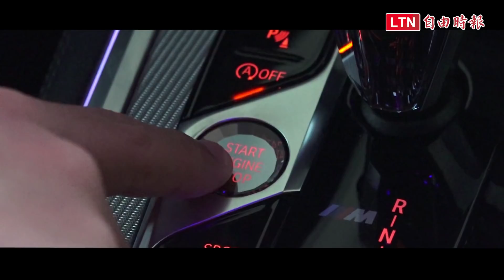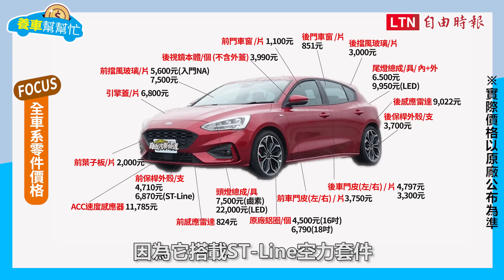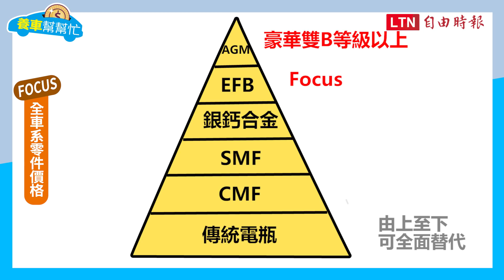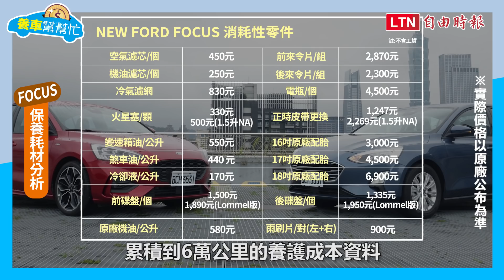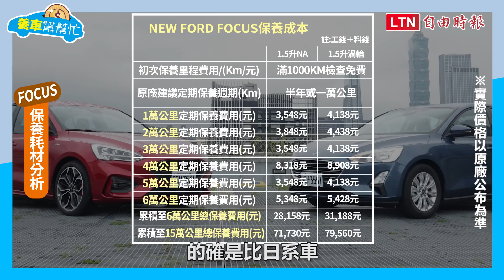賣最好的國民掀背車，第四代Ford Focus養車成本剖析